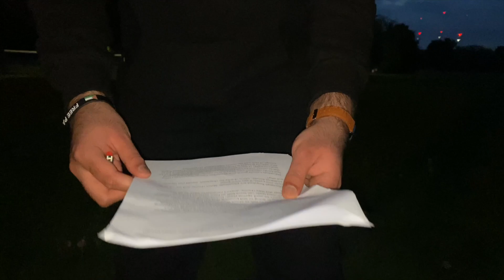ZRK 99 - The Beginning Of The End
Produced by MTZ

1/4